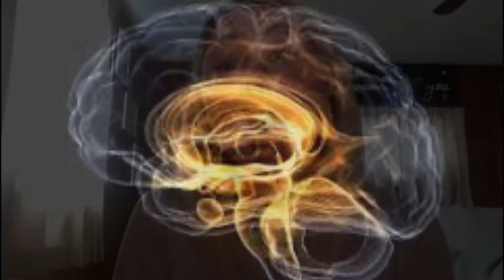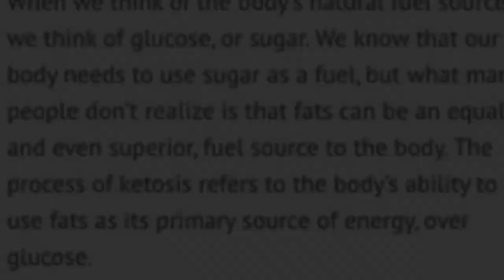FAT WON’T MAKE ME FAT?!?- Ashley Witmer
Fat wont make me fat? I think everyone THINKS that by eating FAT you will become fat. In this video I will talk about how FAT is the preferred fuel source for the human body, the benefits, and my personal journey figuring that out!

Check out my fb post showing the difference in my personal journey from five years ago until now-